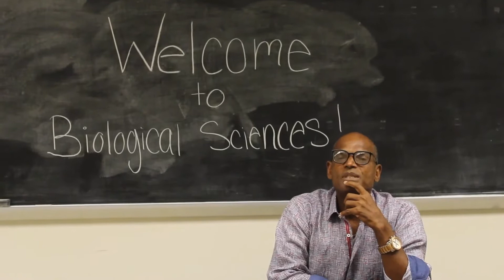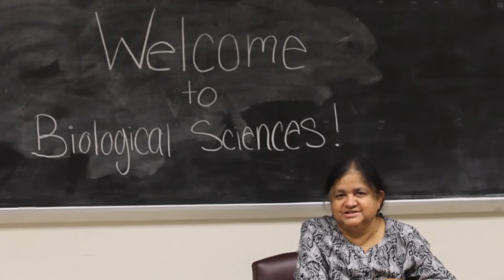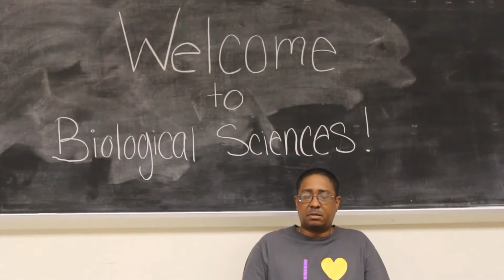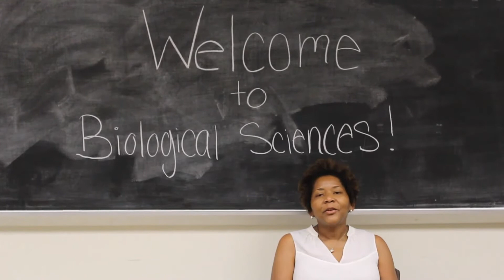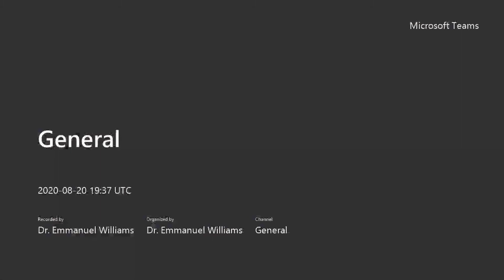Biology Department Welcome Fall 2020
A short video welcoming all the freshmen and transfer students into Southern University Biology Department. Get a chance to meet some of our biology professors and faculty here on the bluff!

Together, We Are Southern   💛💙